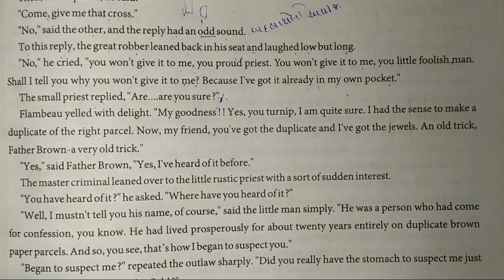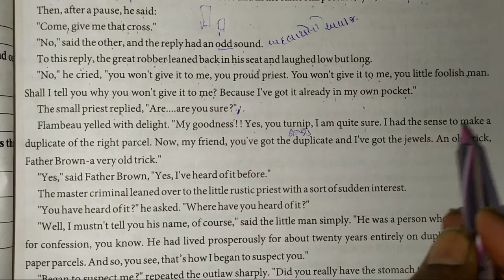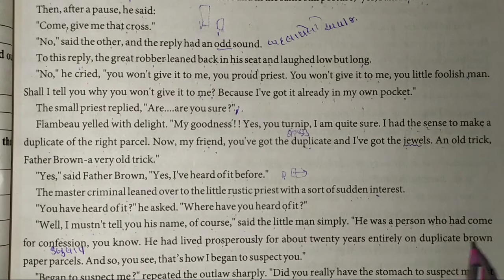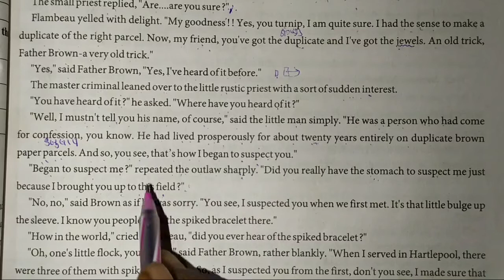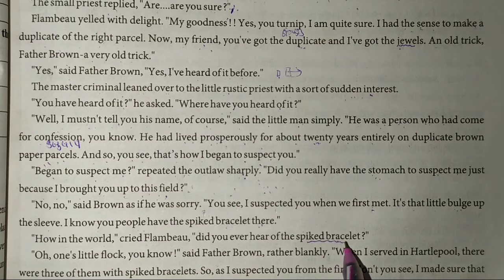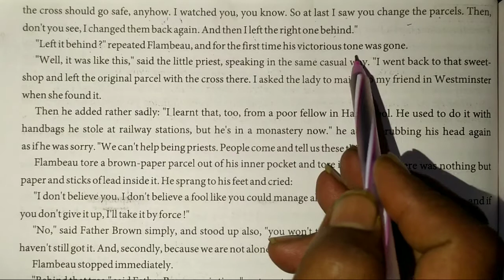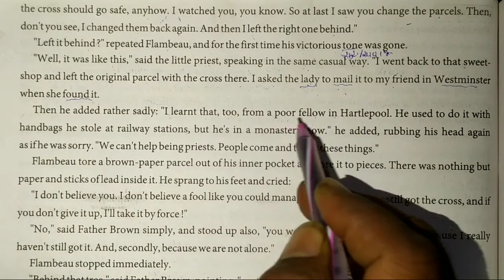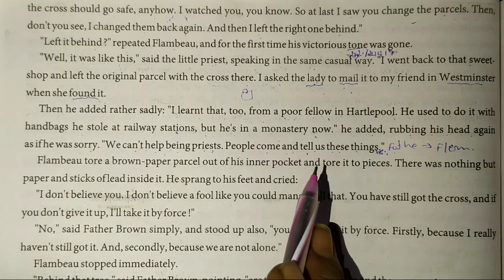Std 11 English Unit 6 Read 1 Part 2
By Akshay patl